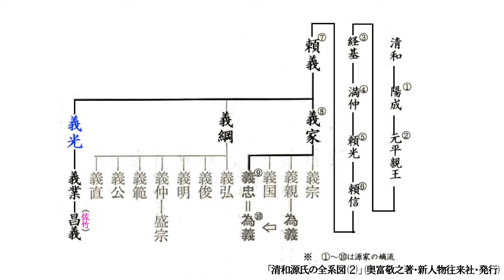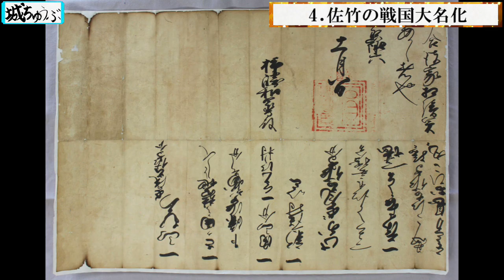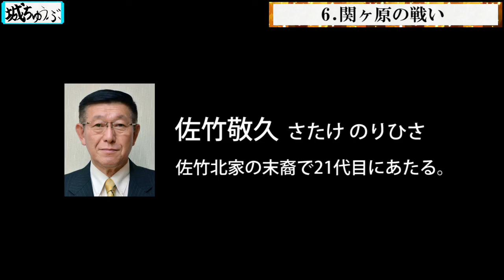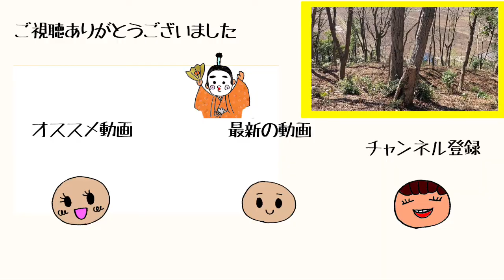【常陸国佐竹氏】茨城の英雄 佐竹氏とはどんな一族だった？～平安時代から続く超名門一族の生き残り戦術は現代に通ずるアレだった！？～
戦国係長のなりです。今回は茨城の英雄 佐竹氏一族について語ります。
このチャンネルでは関東の戦国時代の解説や、お城の紹介、歴史に関する書籍の紹介動画を定期的に配信しておりますので、是非チャンネル登録お願いします！

☆参考書籍↓↓↓
・戦国佐竹氏研究の最前線　山川出版社
・改訂版 図説 茨城の城郭　国書刊行会

★【関東戦国時代】第一章 戦国時代の幕開け!!長尾景春と太田道灌は最初の戦国武将！！

★【常陸国 久米城】茨城No.1山城!?佐竹氏一族が本拠とした大城郭～本丸から出城の隅々まで堪能できるおすすめのお城～

★【関東の戦国時代】北条氏を関東に引きずり込んだ張本人〜長尾景春の生涯〜

★百名城のおすすめ→【安土城①】天下一と呼ばれた城へ潜入！やっぱり織田信長は凄かった！！

☆SNSもやっているのでよかったらフォローもお願いします。